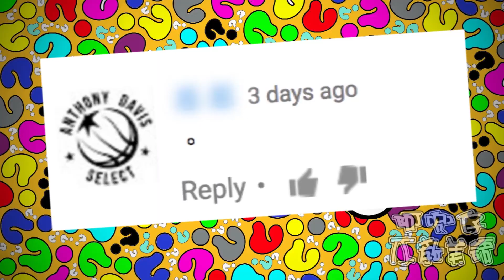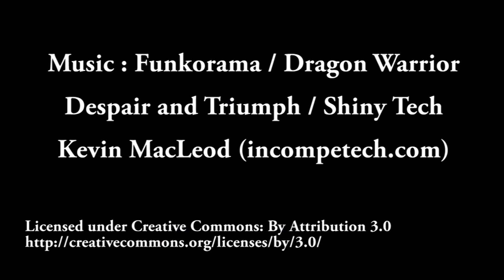阿兜仔X 58金門高粱 (ADOGA x KINMEN KAOLIANG)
外國人來台都愛不釋手的伴手禮
他們都說來台灣不Gotcha一下不行呀！
生在台灣的你不能不知道的國寶級飲品！